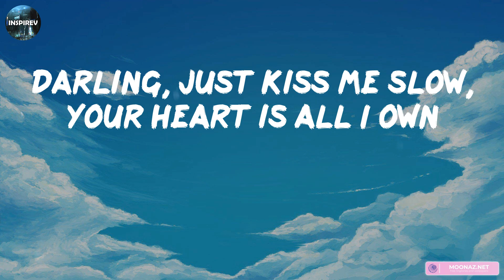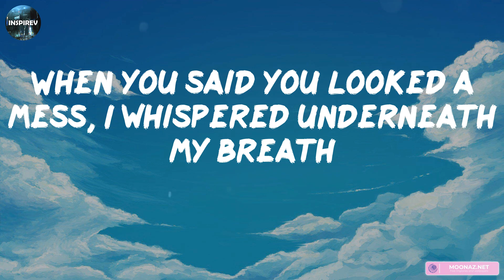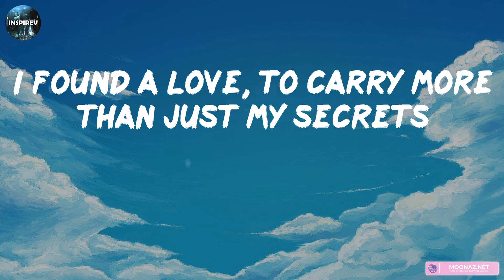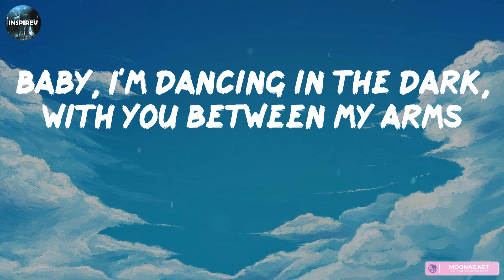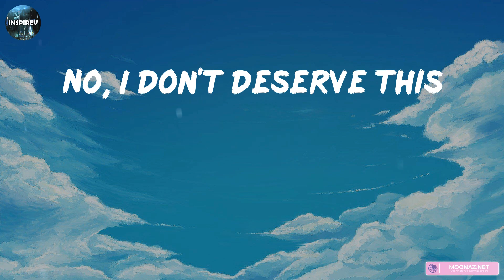Ed Sheeran - Perfect (Lyrics) || Playlist || Fifty Fifty, Ruth B.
👋 Hey guys, welcome to Inspirev!